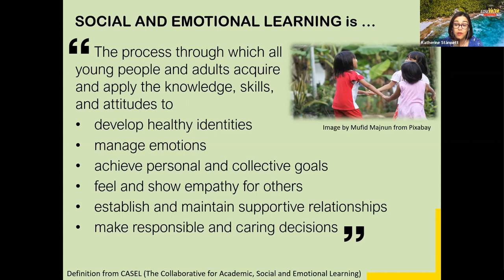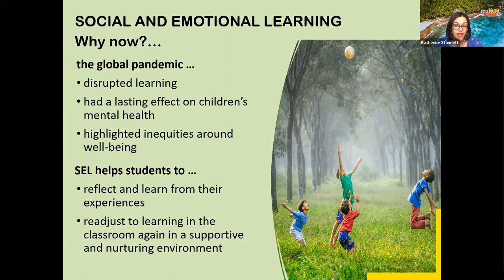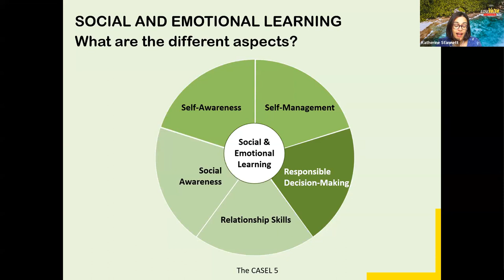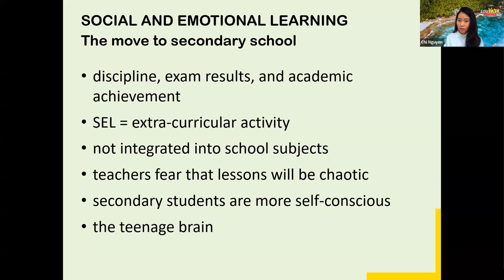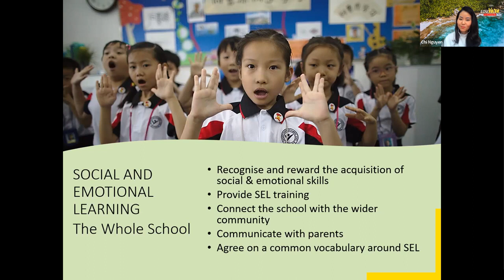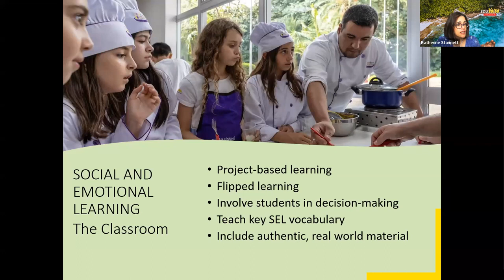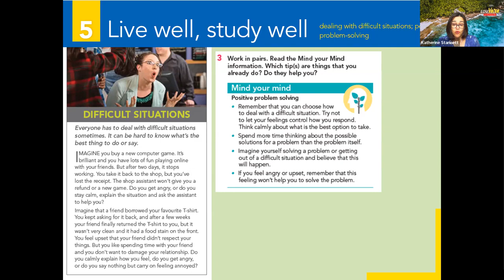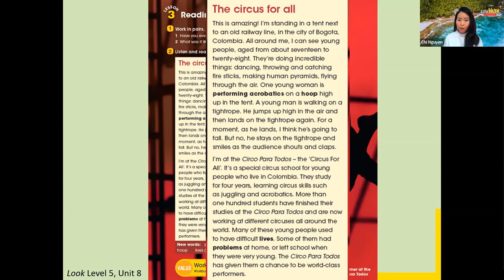Social - Emotional Learning in English Language Education: Questions for Teachers and Administrators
Recently the mental wellbeing of students in Vietnam is gaining nation-wide attention, both from media and educators alike. While students are returning to school, many still face residual issues after years of social distancing during the pandemic. As educators, what are our priorities? How can we engage with students and help them confront and manage these issues? Please join EduVoice Vietnam’s interview with author and teacher trainer Katherine Stannett to discuss the increasing significance of Social-Emotional Learning (SEL) in education. From classroom to community, we will consider what key stakeholders can do to develop SEL in primary and secondary students across Vietnam to help them become successful life-long learners.